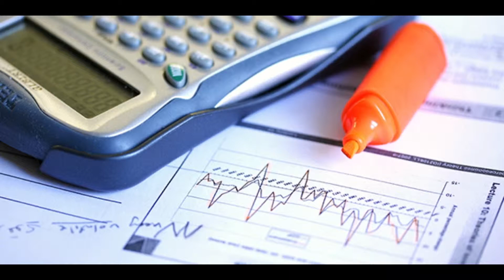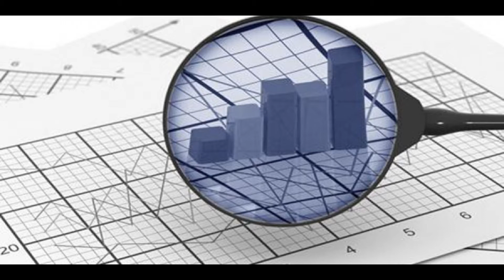Хоёр их наяд төгрөг ил болсон ч Эзэн нь хэн бэ гэдгийг хэн ч мэдэх ёсгүй